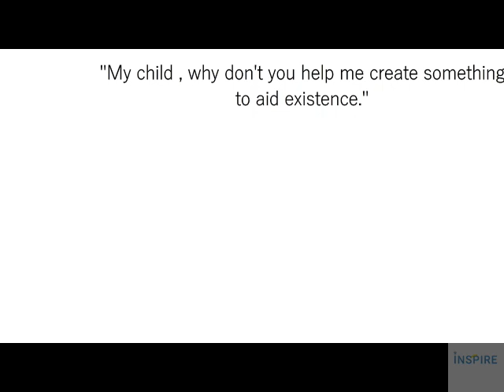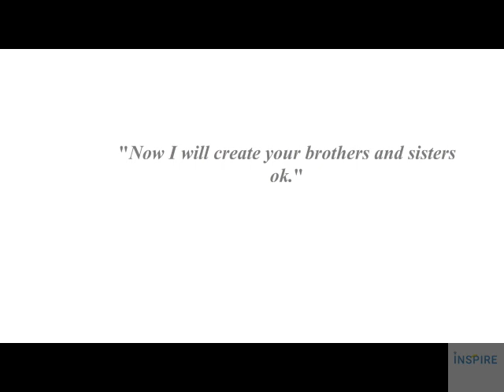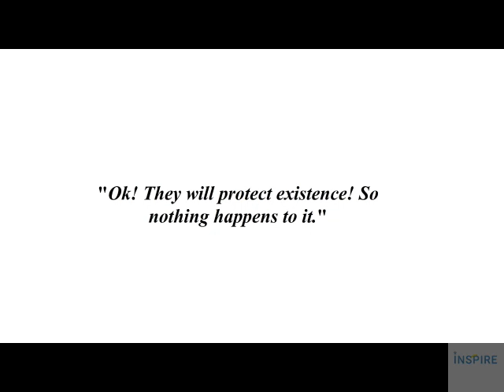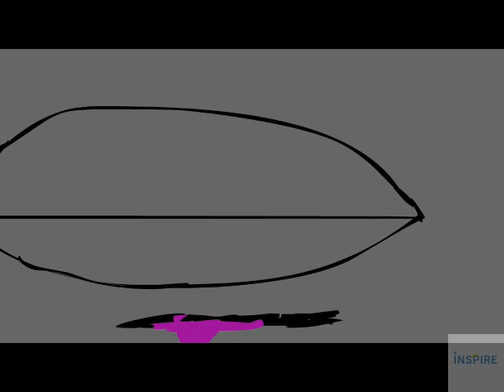Syrok: Home of The Super Beings Ep 0 | “The Beginning”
Cast:
As everyone - ig: @inspirethe_universe2103

To see eBooks, Comics, Digital Paintings, and More, visit the link below; if not, thank you for tuning in.

for your leisure